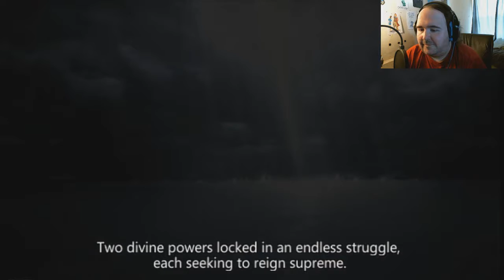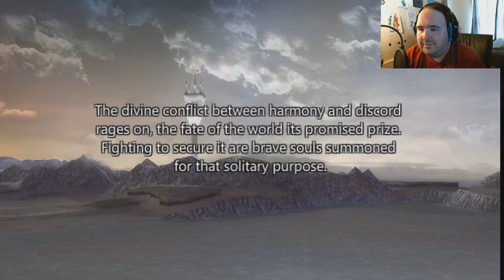TALKY TALKY | Dissidia 012 Final Fantasy #1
Our journey to bring an end to the endless conflict begins!  With a LOT of exposition!

Elizabeth Cody
David A. Scott, Jr.
Timothy Sheridan
Ricky Temple